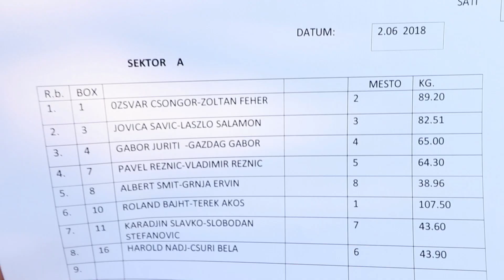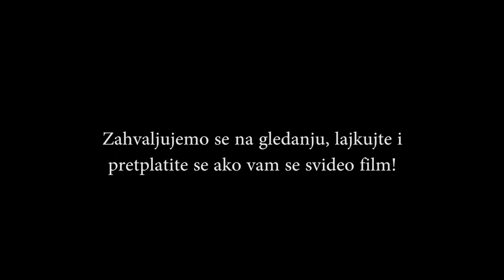Takmicenje u Backom Jarku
Ekipa F4F se takmicila u pecanju sarana feeder tehnikom. Pogledajte kako se odvijalo.